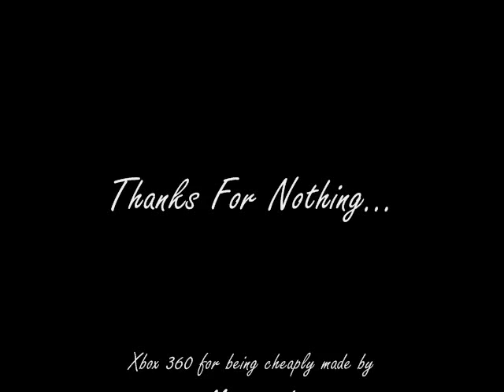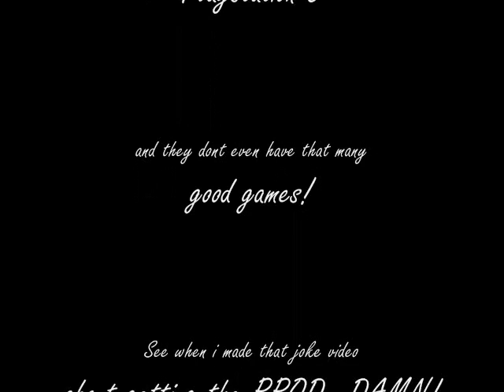NOO!! NOT AGAIN!!! (RROD)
NOOO!!! NOT AGAIN!!! DAMN IT!...

i guess you can say i jinxed myself and now i have 3 red lights! NOO!!!

oh well. already called this in and its gonna be shipped out on monday. WOOHOO!